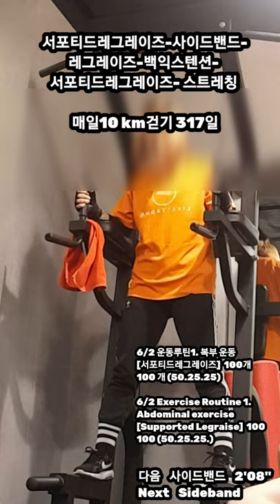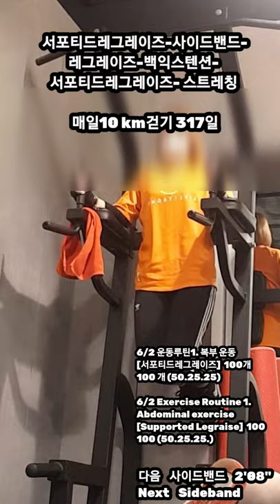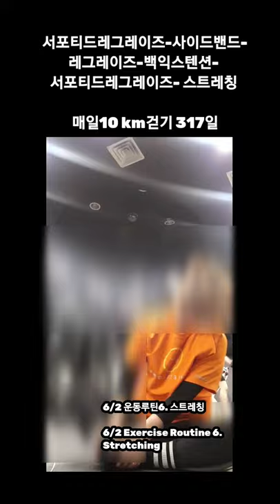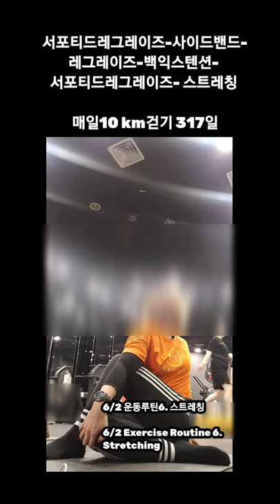[6/2 운동루틴 복부,옆구리, 스트레칭] 스트레칭 하는 날. 레그레이즈는 정말로 스트레칭! 🤣😉👍 Stretching day. ☕💕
서포티드레그레이즈-사이드밴드-
레그레이즈-백익스텐션-
서포티드레그레이즈- 스트레칭

매일10 km걷기 317일

6/2 운동루틴1. 복부 운동
[서포티드레그레이즈]  100개
100 개 (50.25.25)

6/2 Exercise Routine 1.
Abdominal exercise
[Supported Legraise]  100

6/2 운동루틴2. 옆구리 운동
[사이드밴드]   120개
(30×4)

6/2 Exercise Routine
(30×4)

6/2 운동루틴3. 복부 운동
[레그레이즈]  100
(50.25.25)

6/2 Exercise Routine 3.
Abdominal exercise
[Legraise]  100
(50.25.25)

6/2 운동루틴4. 허리, 힙 운동
[백익스텐션]   45개
(15×3)

6/2 Exercise Routine 4.
Chest, Hip Exercise
[Back Extension]  45
(15×3)

6/2 운동루틴5. 복부 운동
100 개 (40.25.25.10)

6/2 Exercise Routine 5.
Abdominal exercise
[Supported Legraise]  100

6/2 운동루틴6. 스트레칭

6/2 Exercise Routine 6.
Stretching